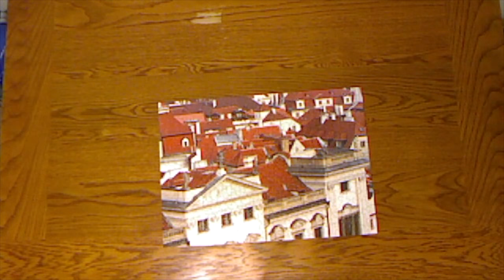Roof Puzzle!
1 minute time-lapse of a 500 piece jigsaw puzzle of majestic red rooftops